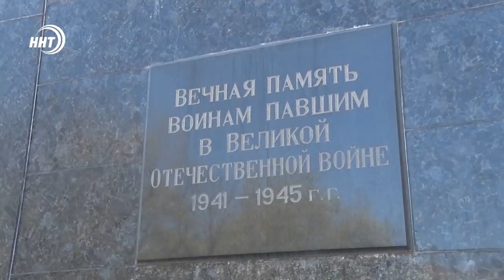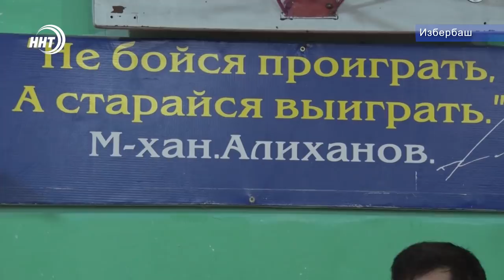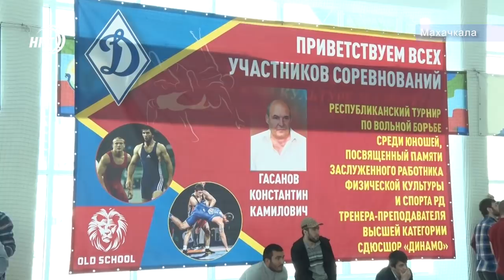Новости Дагестан 26.4.19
Великой победе посвящается. Махачкала встречала участников всероссийского автопробега «Вахта памяти. Сыны Великой Победы».

Рыбоводы Гоцатля. О форелевом хозяйстве Хунзахского района смотрите сегодня в выпуске.

Открытая тренировка с известными бойцами.  Тайбоксёр Алахверди Рамазанов провёл мастер класс в Избербаше.